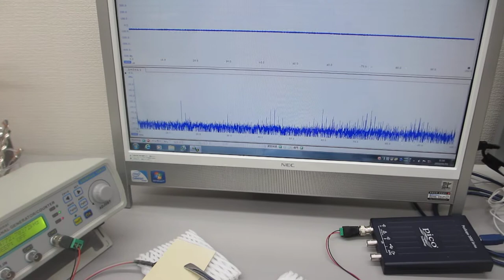超音波プローブの超音波特性を利用した実験（超音波システム研究所）